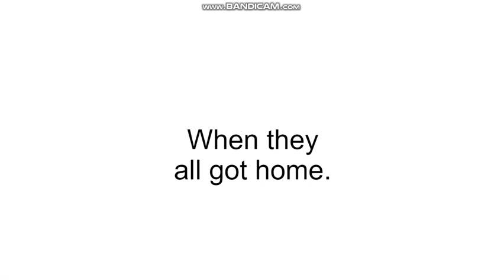Classic Caillou Hangouts with Arthur and Little Bill at Dave and Busters/Grounded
Classic Caillou hangsout Arthur and Little Bill at dave and buster, hrm they invited to the arcade, that's terrible.